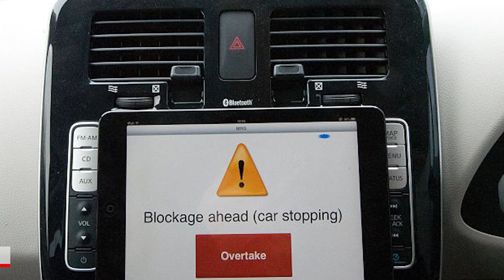13 Real Robots That Will Steal Your Job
Think your job is safe if you are an astronaut or even a wedding planner? Think again this amazing technology will take your place!

6. Prostitutes?
Not only could robots take the place of your average working girl, they could replace your boyfriend or girlfriend someday in the future. While it might sound a little farfetched, more humans are open to this than you might think. A recent survey of British people said they would consider having sex with a robot. 33 percent said they would be willing to go on a date with a robot. Some are predicting that by year 2050 human robot sex will be more common than human to human action, according to recent report by Dr. Ian Pearson. Also during this year, robots will most likely be advanced enough to match human intelligence and look just like other humans. Others believe that not only physical relationships will be developed but also emotional. Computer programs may become sophisticated enough for humans to fall in love with without you even knowing it’s a robot. What will this eventually lead to? How will we be able to determine who and who isn’t a robot? And could it bring a decrease in the human population? Only time can tell.

5. Disaster Response Teams
After robots have brought on an apocalypse, they’ll have the right androids to clean up the mess. Japanese scientists have developed robots who are able to operate in harsh conditions of disasters like earthquakes and volcanic eruptions to clean up after a catastrophe has struck. These two slender robots were displayed at the International Robot Exhibition in Tokyo and are equipped with sensors on their heads and showed their capabilities to extinguish fires during a demonstration. These prototypes are still far from perfect and will need a few adjustments before they’re sent out to a real disaster.

4. Models
With robots becoming so lifelike, models may have some serious competition in the future. With designers able to come up with endless styles and looks, they can easily replace the work of a model. This particular robot, named Jia Jia, is not only creepy due to its lifelike appearance but is programmed to recognize human interactions. That could already be more than what human models are capable of. Jia Jia from China is showcasing traditional Chinese outfits and speaking Chinese to reporters and fans at recent exhibition. Researchers have stated that they would not consider mass production of this type of robot just yet.

3. Wedding Planners
In May 2010, a groom and bride tied the knot the with the help of a 4 foot tall, flashy eyed robot named I-fairy. Who gave robots the right to do this? If you guessed the Japanese, good job. I-fairy announced the two man and wife and it was the first wedding ceremony conducted by a robot. The makers of the Robot, Kokoro said that the I-fairy is solely for the purpose of helping humans, and they’re happy that the machine can help cross the digital divide.

2. Fighters
Recently, The United States challenged Japan to a giant robot battle and the Japanese robotics company, Suidobashi eagerly accepted the duel. Japan even talked a little bit of trash saying they were going to reduce our robot to scrap metal. The Mark 2 is the US’s robot equipped with some serious firepower. Right now it’s only firing paint cannonballs but that can reach speeds of up to 100 miles per hour. The 9000 pound 13 foot Kuratas will be no easy competitor, equipped with gatling guns, and a hyper advanced targeting system.May the best robot win.

1. Soldiers
If the last one is true, robot soldiers could certainly be a thing of the future. More and more countries are trying to build robots and replace humans from the battlefield. There here is the United States design, and US generals expect humans to fight along side with these lethal robots sometime between 2030. Other more human like robots like this are still undergoing testing in laboratories. Some predict that robots could replace a quarter of US soldiers around this time. Now here’s the Russian robot named Ivan the Terminator, could be Russia’s answer in keeping up with the competition. They’re hoping to use this design in emergency areas where there is a risk of fire, explosions and radioactive fallout. He’s able to be remote  controlled and has sensors in his hands that allow him simulate driving a car. Eventually it will be programmed to kill if needed. Which makes you wonder, what Vladimir Putin would do with killer robots.